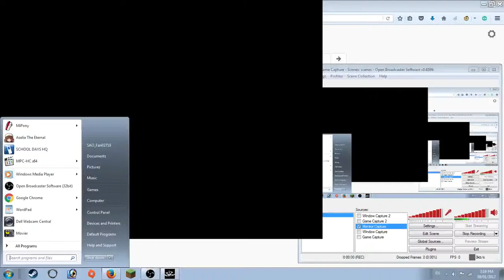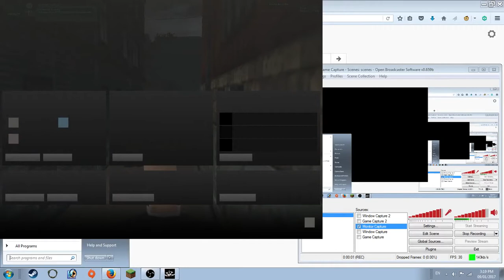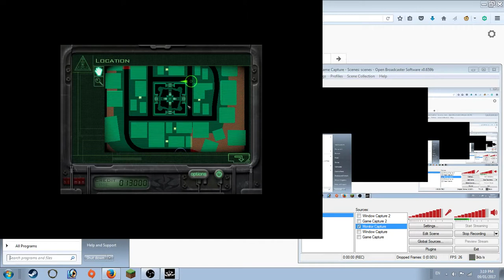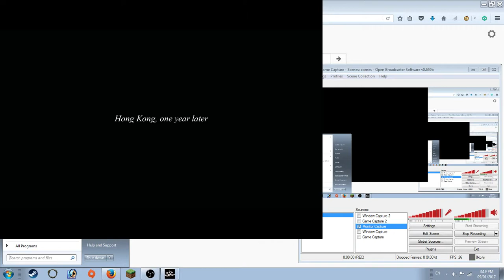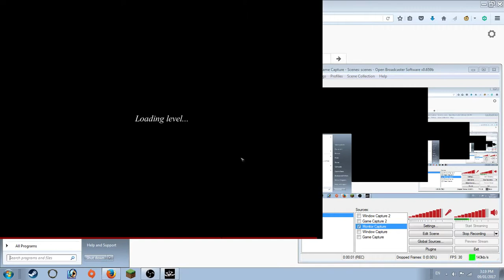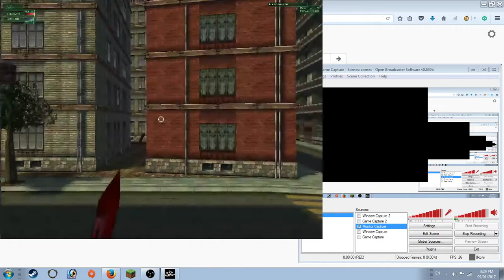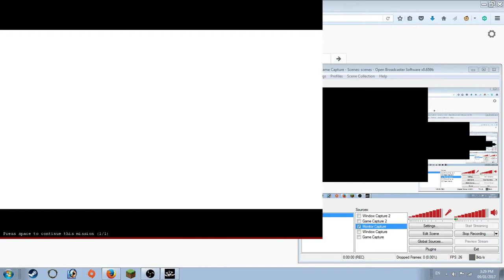Let's Play: Hitman Codename 47 Part 3